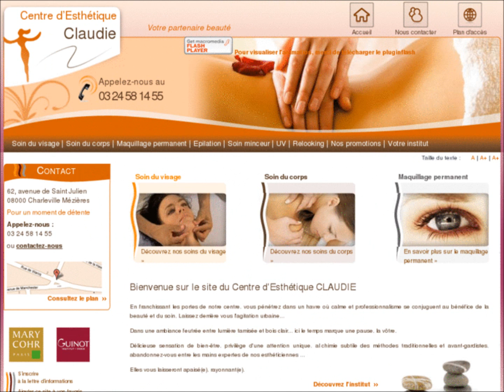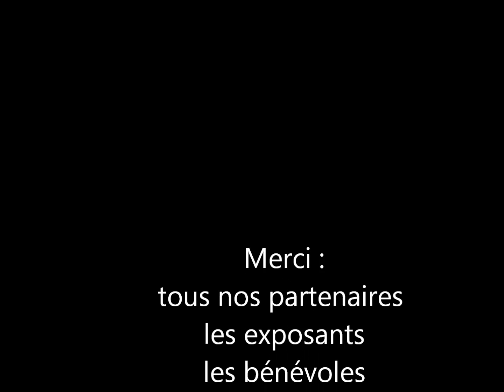partenaires salon mariage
Salon du Mariage Sedan 2014